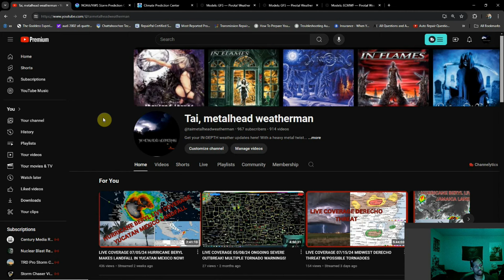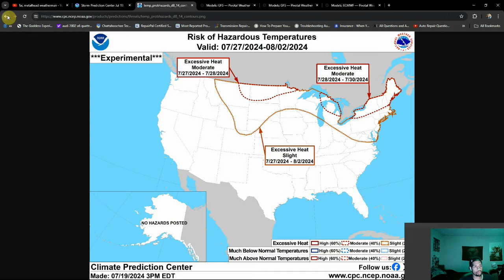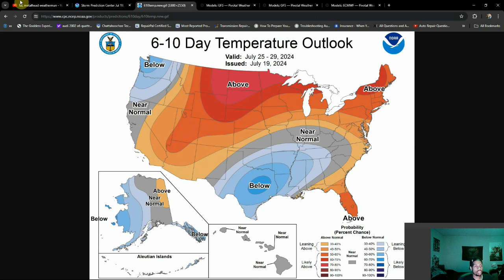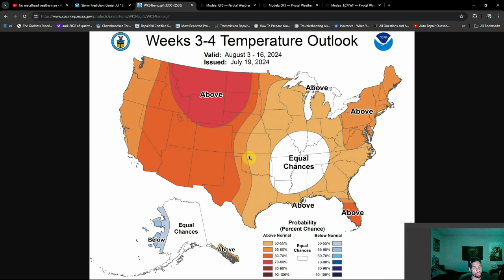Big Pattern Change To Close Out July! Summer Heat Remains But A Cooldown Is On The Horizon For Some.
As we're racing through summer, we've felt the heat for awhile, but it looks like a break is coming for some of us. Who's getting the cooldown and also an increase in shower & storm activity?